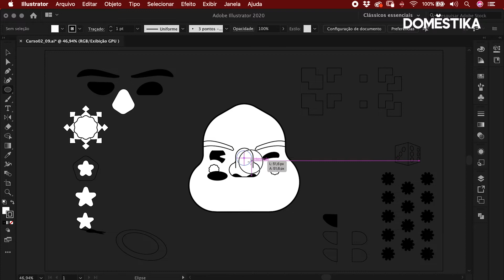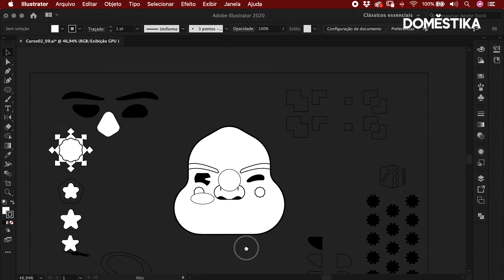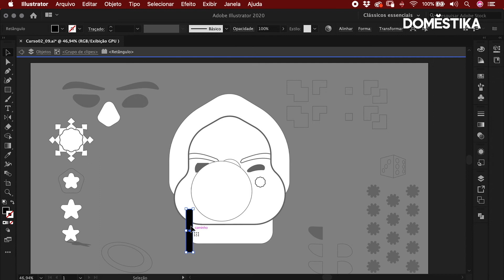Tutorial ADOBE ILLUSTRATOR: 3 modos básicos para DESENHAR - Marmota vs Milky | Domestika Brasil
Fabi, craque na ilustração que faz parte da dupla Marmota vs Milky, nos ensina as técnicas elementares para desenhar normal, atrás e dentro de uma figura com o Adobe Illustrator. Descubra mais no blog

Se quiser aprender com a dupla a dominar um dos softwares líderes na ilustração digital para criar peças gráficas como um profissional, não perca seu curso online ‘Adobe Illustrator: ilustração vetorial do zero’